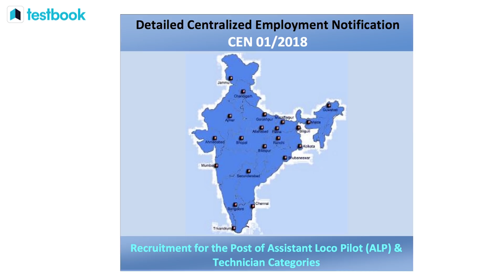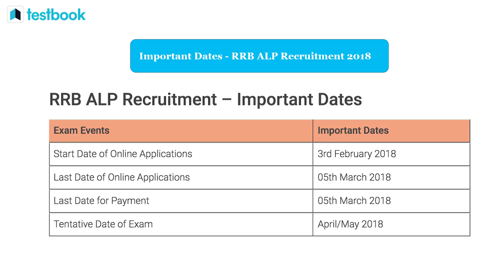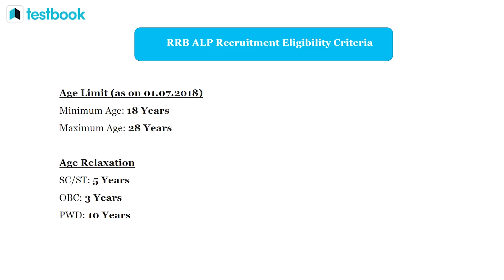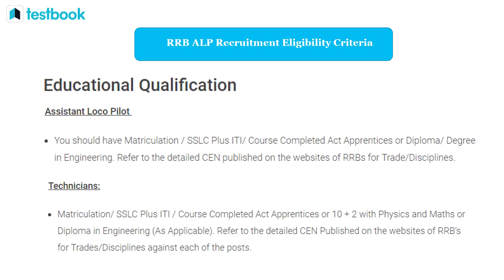Railways RRB ALP 2018 Notification | 26,502 Vacancies Released